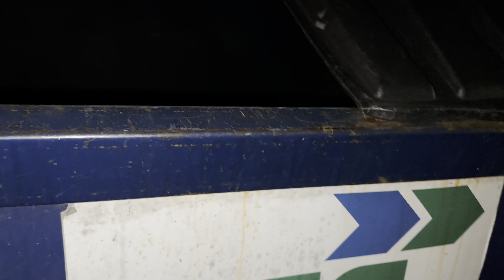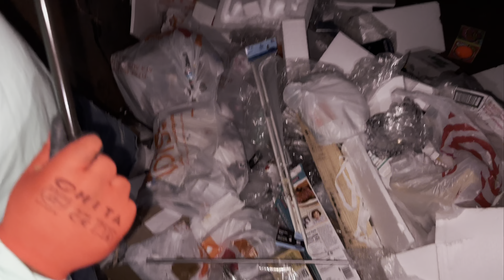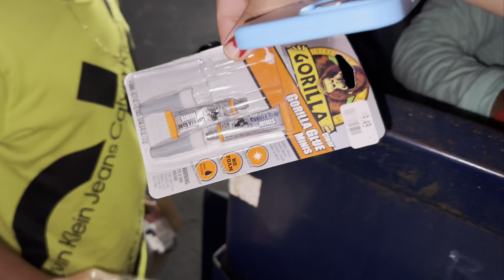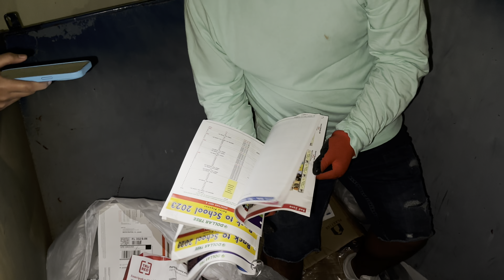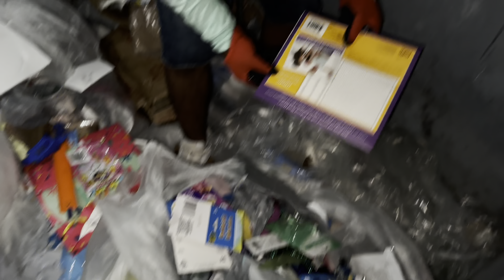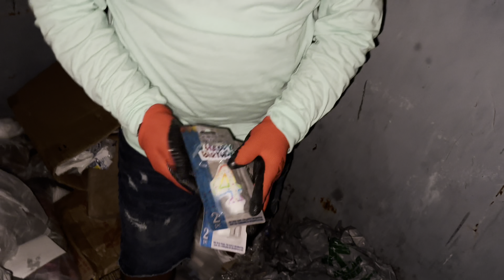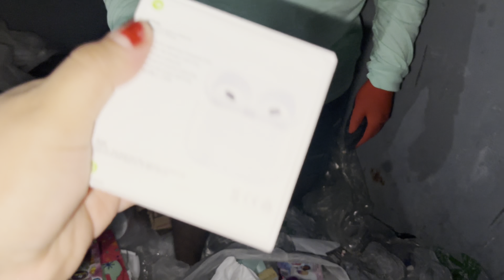INACREDITÁVEL INVADIMOS LIXO DA APPLE AQUI NO EUA 🇺🇸 E TIVEMOS SORTE😱/ VEM PEGAR ESSA 🇺🇸🇧🇷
QUER MUDAR DE VIDA CLIQUE AQUI E COMECE AGORA MUDAR SUA VIDA
E GANHAR MUITO DINHEIRO

ESSE È O TREINAMENTO 👇🏾👇🏾

MEU GRUPO NO WHATSAP QUE EXPLICO MELHOR

AMOOOOOO MUITO VOCÊS DEMAIS

LINK ABOUT COFFEE MOO